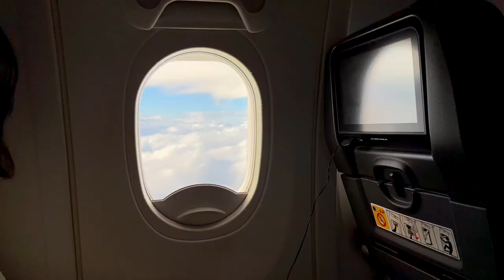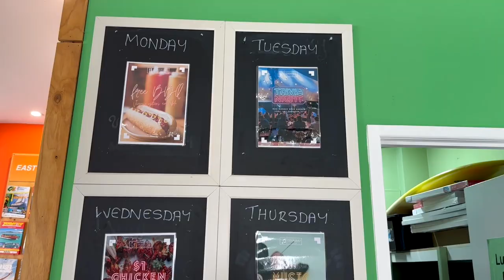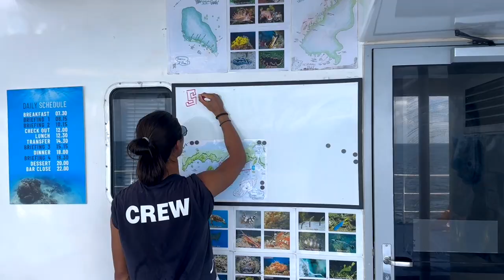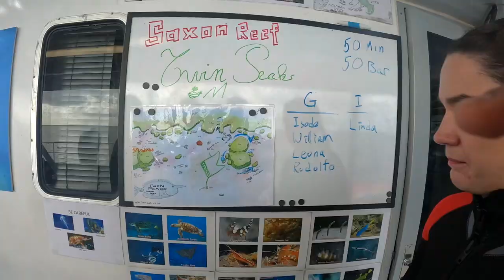EPIC River Tubing and Scuba Diving Liveaboard Experience in CAIRNS, Australia Travel Vlog 1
Welcome to Cairns, Queensland, Australia! Join me as I embark on two incredible adventures in this tropical paradise. First, we'll go tubing on the Mulgrave River, experiencing the rush of gliding down rapids surrounded by stunning landscapes in the world's oldest rainforest. Then, we'll dive into the crystal-clear waters of the Great Barrier Reef, staying on a diving liveaboard for an unforgettable underwater journey. Get ready for some incredible tubing action and breathtaking marine encounters as we explore Cairns like never before!

Timestamps:
00:00 - Intro
00:51 - Tubing experience
03:34 - Mad Monkey Backpackers
03:52 - Cairns Esplanade
05:27 - Intro to diving liveaboard
06:13 - Cabin and boat tour
08:23 - Dive at Saxon Reef
09:10 - Dinner
09:33 - Night dive with sharks
11:21 - Day 2 Intro
11:59 - Dive at Saxon Reef
12:46 - Dive at Saxon Reef
13:56 - Departure and return to Cairns
14:18 - Outro

I'm SUPER ACTIVE on social media so let's talk there!

My PODCAST - Travels, Tales and Takes with Preethi